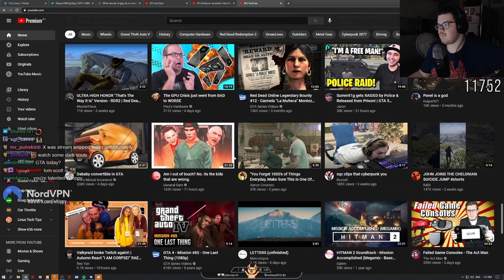Whippy (Dundee) Reacts to xQc Clips That Cyberpunk You